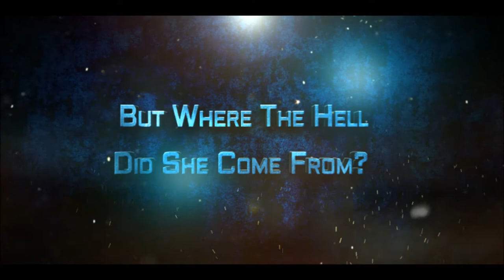Dream Girl Book Trailer {HD}